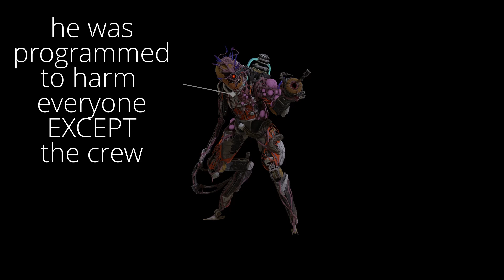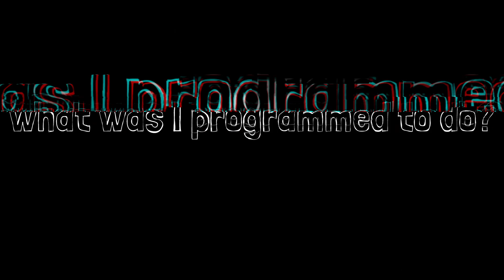It Wasn't Programmed to Harm the Crew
i kjnow this is a new style im going for but it was a fun video to make

also the laurie was mad at me for tunneling so laurie if ur reading this im sorry
my stuff: